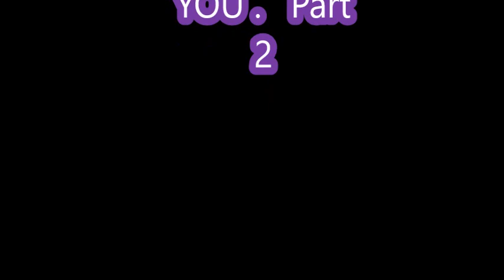UK UNITY GAMES 2017 Ireland vs Central London Part 2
Aug 28,2017    Area 2 vs Area 5